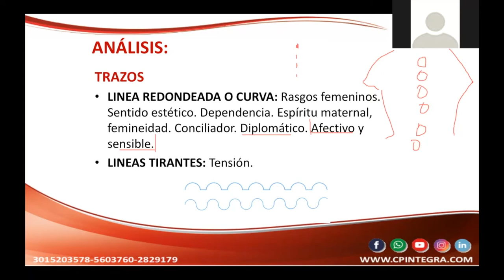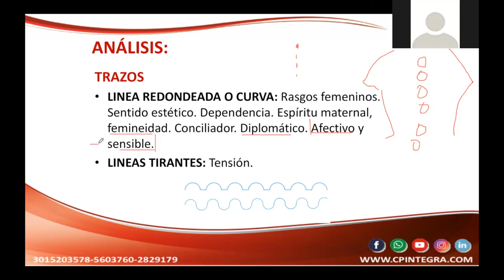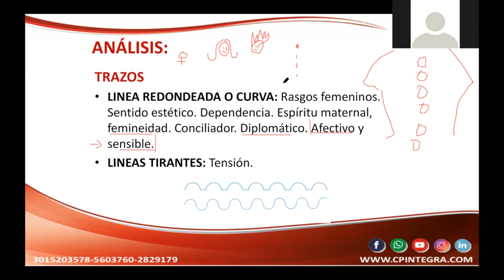La importancia de las lineas en el test Machover.